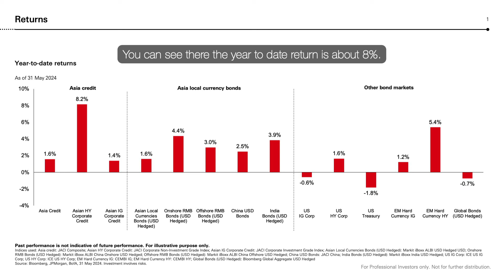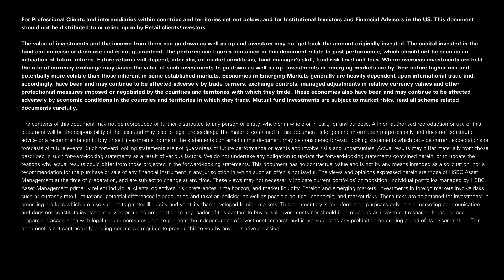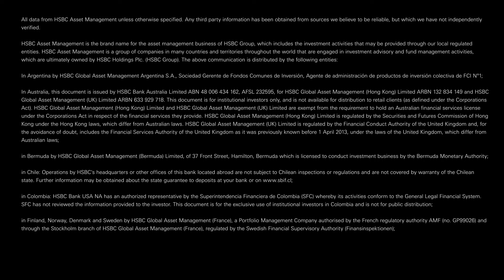Best opportunities in Asian Fixed Income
Will the recent property measures as part of China’s latest policy stance, as well as the government lending programmes, put a floor to private sector bond prices?

Watch our experts’ views at Mid-Year.

Expiry Date: July 31, 2025

Content ID: D021142